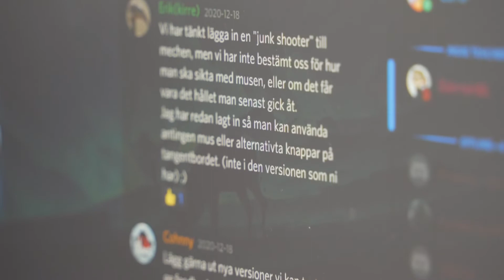Futuregames QA / Game Tester - about the program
Be a Game Tester! You will be playtesting throughout all phases of game development; from the kick-off of a project and management of systems, to planning and sketching, developing and documenting. You will be performing tests at different levels - with the same end-game of ensuring the best experience to the user. Get the experience you need to work with software testing within the gaming and IT industry!